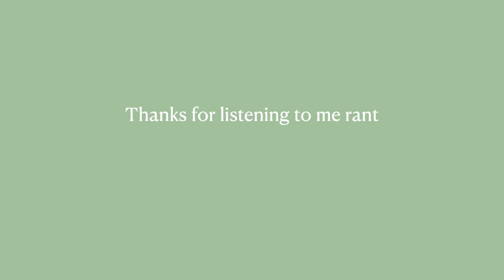JET Program CIR FAQ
Time Stamps:
0:00 Intro
1:02 What is JET Program
3:20 CIR Specific Questions (My Job Responsibilities)
8:21 Did you enjoy CIR work?
9:06 Japanese skill level (Do I need Keigo?)
10:41 Preparing or training for the job
13:32 Advice for my younger self
15:44 General JET questions (the text is wrong in the vid, im sorry!!)
15:54 Placement Preferences
17:27 Job searching after the JET Program
21:38 The end, bye

Hi, my name is Angelica. I was working in Hachinohe City, Aomori Prefecture in Japan as a Coordinator for International Relations (CIR) on the JET Program from 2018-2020. I'm still living in the Japanese countryside sooo follow along if you'd like :)